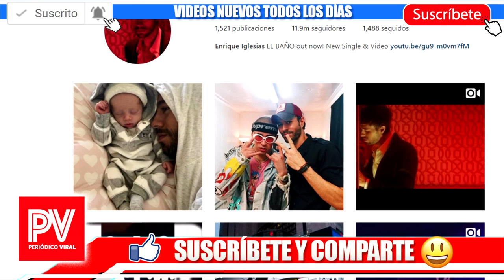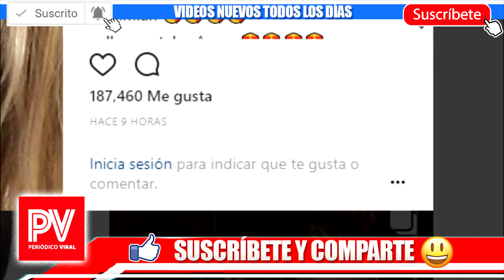Enrique Iglesias da gran lección a Marjorie y Julian - Julian Gil NO es el PADRE DE MATÍAS!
hijo de Enrique iglesias 0:20

Información Relacionada:
JULIAN GIL saca a la luz lo que Marjorie le dijo en privado ADN
Matías Gil de Sousa se roba el corazón de los medios en su visita al juzgado
Marjorie de Sousa habla sobre la prueba de ADN de su hijo
¡Geraldine Bazán abrió su corazón y habló sobre Gabriel Soto!
Julián Gil pasa por prueba de paternidad | al rojo vivo
GABRIEL SOTO ES EL PADRE DE MATIAS | telemundo
Julian Gil NO es el padre de matias Gabriel soto es el padre del hijo de marjorie de sousa !!
Julian Gil prueba de ADN | suelta la sopa